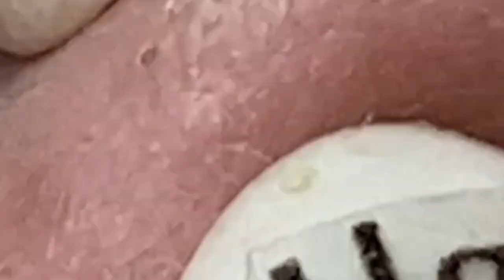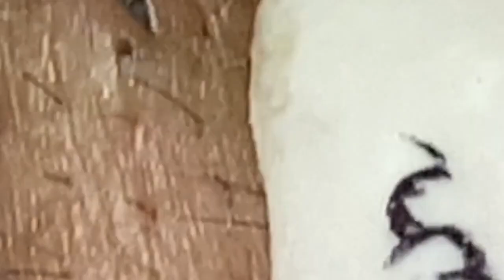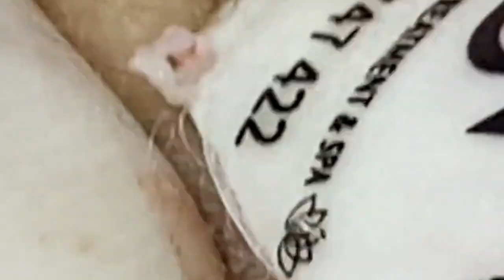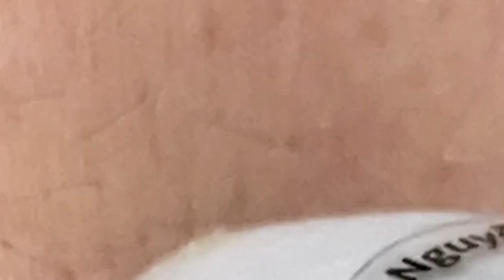مستقيل و بدمع العين امضي حبيبتي NASA 995